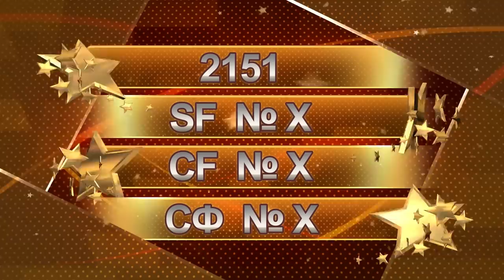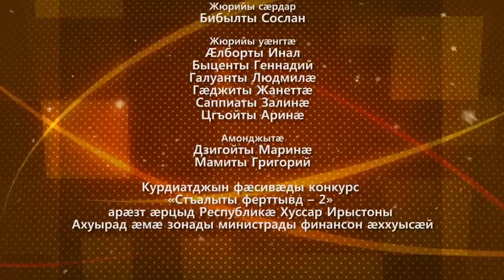Стъалыты Ферттывд 2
Курдиатджын фæсивæды конкурс
Проекты разамонæг  Цхуырбаты Алан
Телережиссёр Кæсойты Алан
Камера Карсанты Гурам
Куыдзеты Азæмæт
Зæлты режиссёр Саситы Александр
Рухс Квагинидзе Нодар
Администратортæ Бабаты Аллæ
Михаилиди Ольга
Жюрийы сæрдар Бибылты Сослан
Жюрийы уæнгтæ Æлборты Инал
Быценты Геннадий
Галуанты Людмилæ
Гæджиты Жанеттæ
Саппиаты Залинæ
Цгъойты Аринæ
Амонджытæ Дзигойты Маринæ
Мамиты Григорий
Курдиатджын фæсивæды конкурс «Стъалыты ферттывд -- 2»
арæзт æрцыд
Республикæ Хуссар Ирыстоны
ахуырад æмæ зонады Министрады финансон æххуысæй